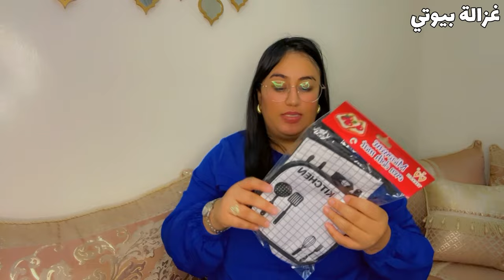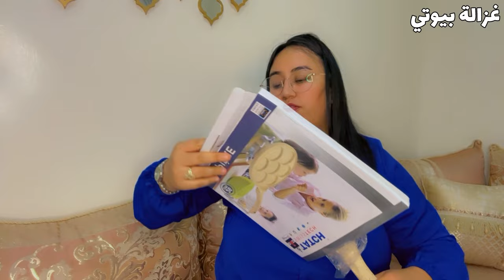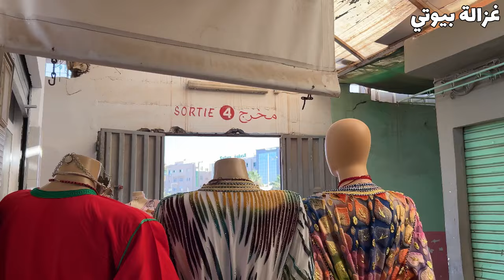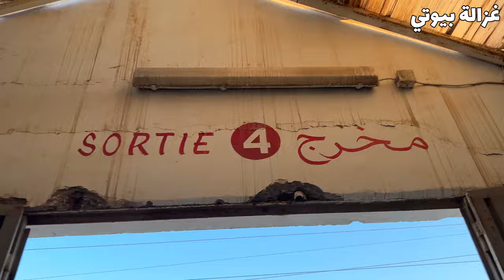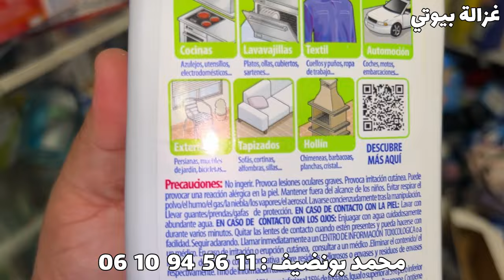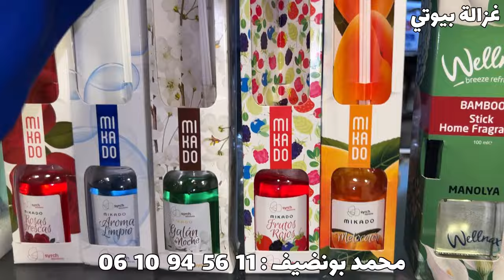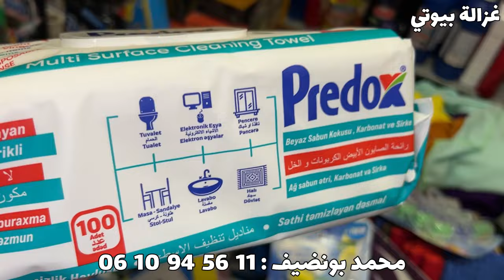مشترياتي الجديدة🥰جولة عند dreme home جابت الجديد👌منضفات من اسبانيا عند محمد بونضيف 😍